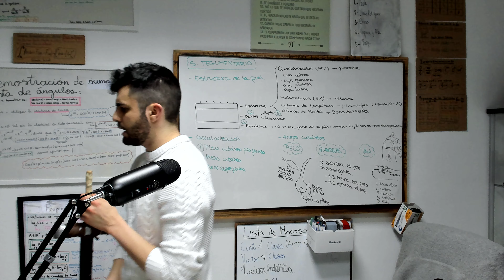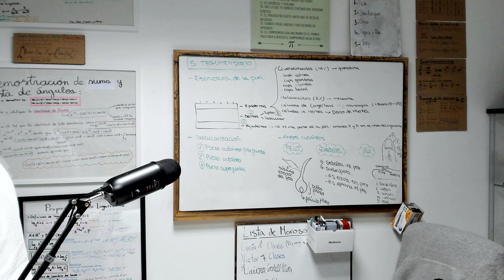Nuestro ESPACIO | GRUPO DE DISCORD de LAS MATEMATICAS DE JALÓN | Gracias a KEVIN